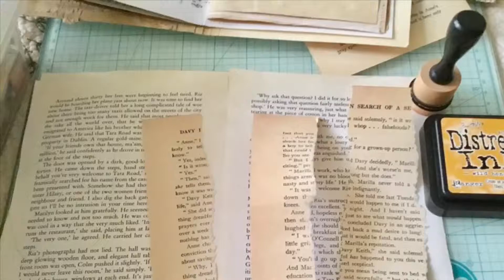Enjoy it my journal page #3